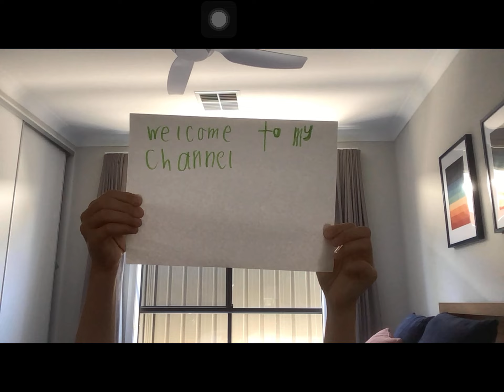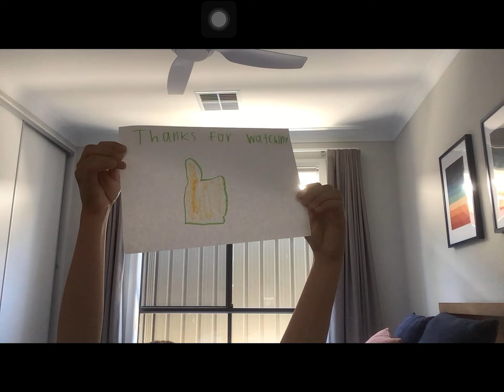I got to go on the supercars racing grid??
I got a close up view of the Cars

PS1: I’m Sorry I didn’t get a chance to Uploads These Since Last year.

PS2: We Are 1 Sub Away from 300. YAY!! 😀